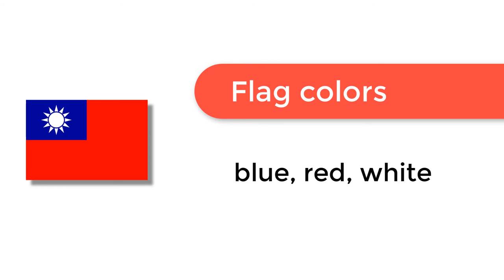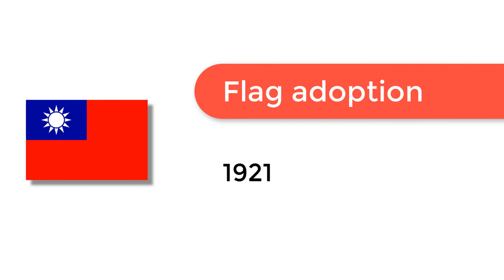Flag of Taiwan - 🌍 How to Draw the Taiwanese Flag - SVG Vector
- Flag of Taiwan: Check out how to draw the flag of Taiwan. Let’s discover how to draw the national flag of Taiwan in a few minutes. Discover the national flags of all the countries in the world.